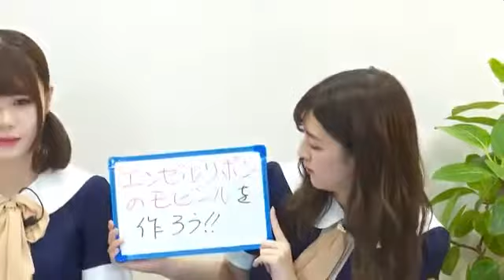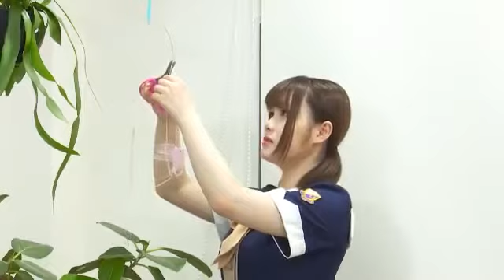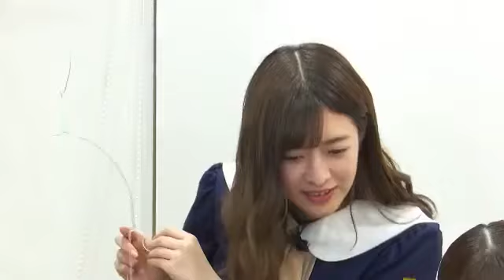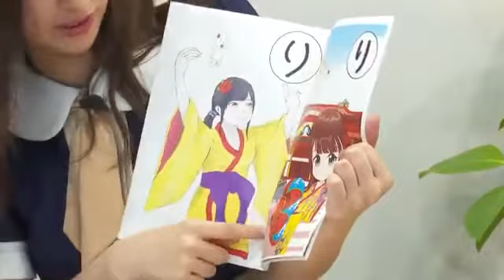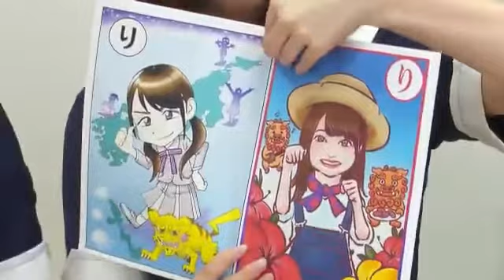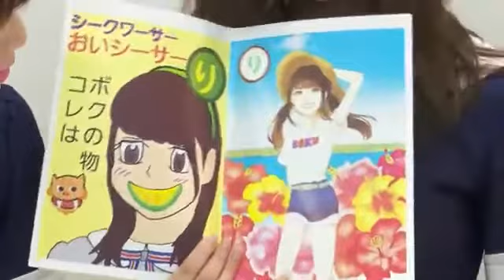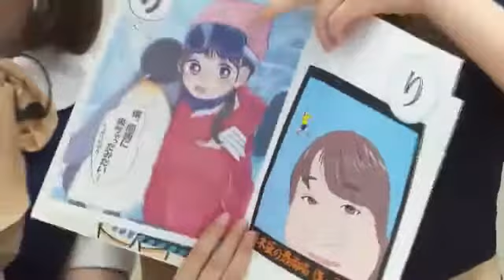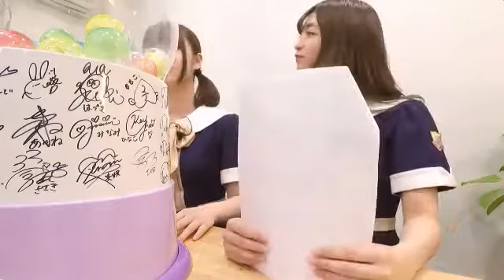【猫舌SHOWROOM】 #056 伊藤理々杏・吉田綾乃クリスティー 2019年08月21日